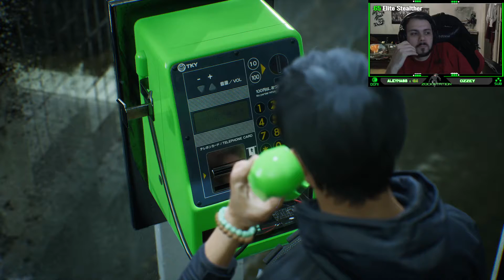Ghostwire Tokyo #18 Frau in Rot